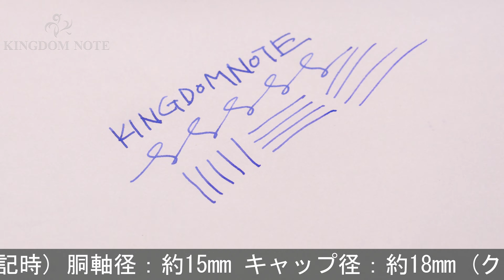DELTA デルタ 万年筆 少数民族シリーズ2004 トゥアレグ 1K F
2004年世界限定1830本！数ある少数民族シリーズの中では比較的落ち着いた印象を与える一本。深いブルーの魅惑的なマーブル軸です。

本体材質：樹脂、スターリングシルバー
ペン先材質：18金
字幅：F(細字)
機構：カートリッジ、コンバーター両用式
全長：約164mm (筆記時)
胴軸径：約15mm
キャップ径：約18mm (クリップ除く)
最大径：約20mm (クリップ含む)
重さ：約37g
付属品：元箱一式/コンバーター